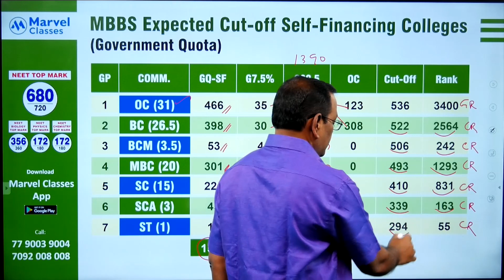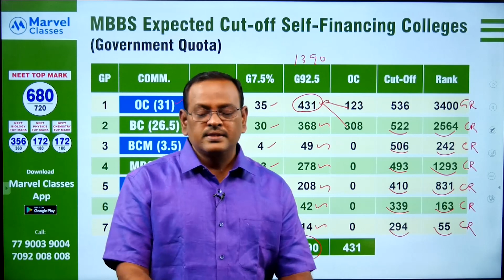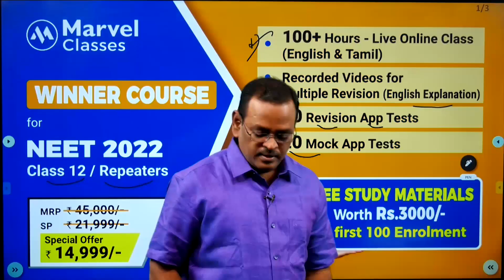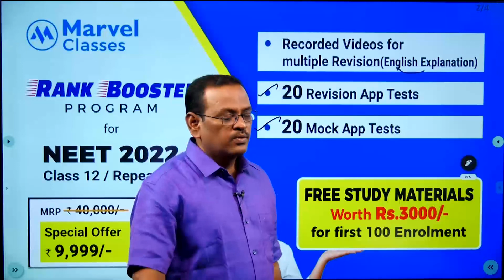NEET 2021 Expected Cut-off (MBBS) - Self-Financing Colleges - Government Quota | Prof. CP Akilan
This video provides strategy for NEET 2021 Expected Cut-off (MBBS) - Self-Financing Colleges - Government Quota | Prof. CP Akilan

Also watch other videos related to NEET 2021 Counselling
• Most Expected Cut Off 2021 | MBBS Rank List | Tamilnadu Govt. Medical Colleges by Prof CP Akilan

• NEET 2021 - Day 1 - TN MBBS / BDS Counselling for Special Category Students in Govt Medical Colleges

For free downloading Free Tests/Previous Year Papers/pdf/Tips - NEET / JEE / CBSE, join our Telegram channel